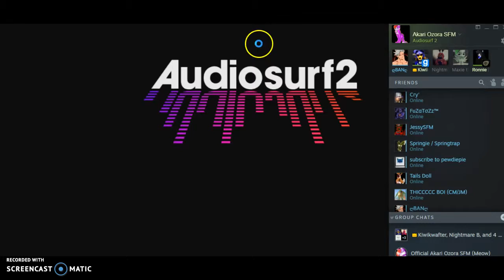Playing Audiosurf 2 Game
Next Video Coming Soon But I Hope You Guys In Joy This Video